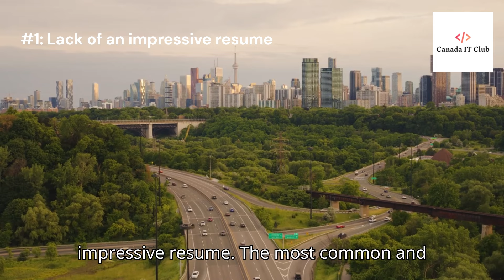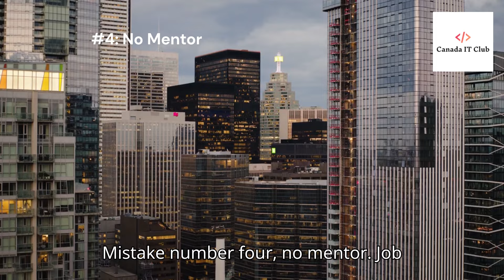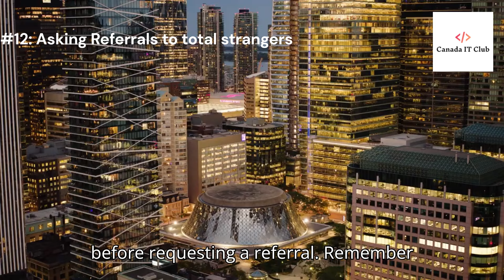Avoid these mistakes during job search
Are you searching jobs in Canada with no success?

Applying for hundreds of jobs, but no interview calls?

You might be making some mistakes. Fix the mistakes & you should improve your chances of getting jobs.